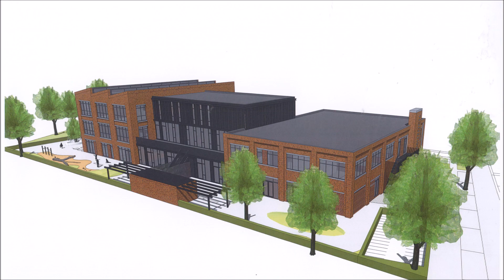Het Kruitbos, De Krijgsman en het IKC 08-06-2020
Om de paar maanden maak ik een filmpje van de ontwikkelingen op het Krijgsman terrein, deze keer ook aandacht voor het IKC (Integraal Kind Centrum) wat gepland staat. Alles gefilmd op 08/06/2020

Artist: Sir Cubworth
From YouTube audiolibrary